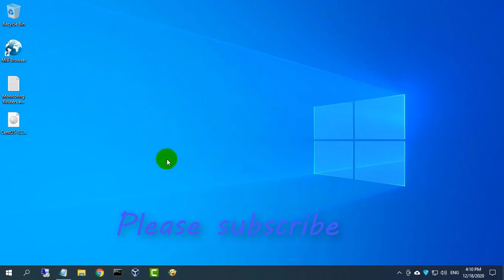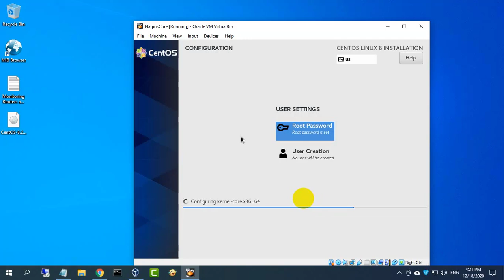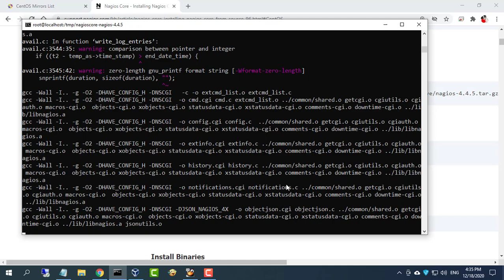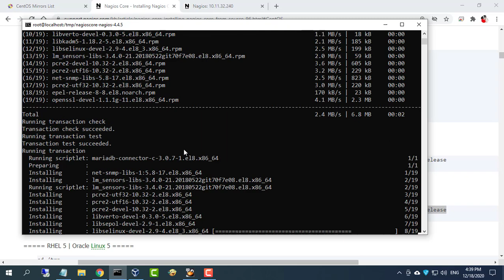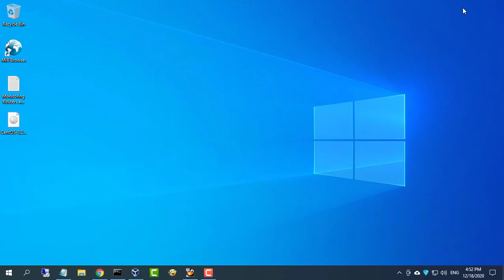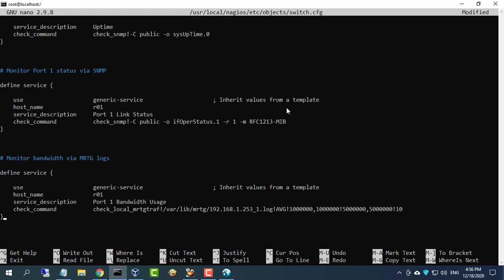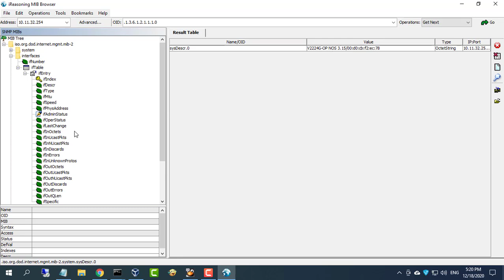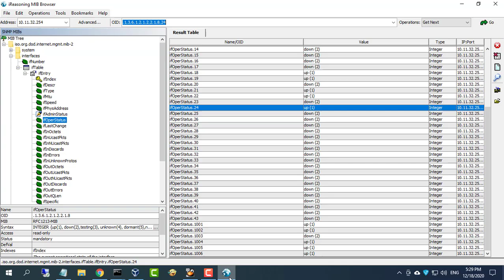How to monitor routers and switches using Nagios Core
1. Download CentOS
2. Install CentOS on VirtualBox
3. Install Nagios Core on CentOS
4.Monitoring Routers and Switches
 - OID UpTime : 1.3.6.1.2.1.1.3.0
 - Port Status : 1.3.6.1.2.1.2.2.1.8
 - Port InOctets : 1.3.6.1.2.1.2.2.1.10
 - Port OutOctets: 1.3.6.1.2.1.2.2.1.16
TP-Link 24 Port Gigabit Switch
NETGEAR 24-Port Gigabit Switch